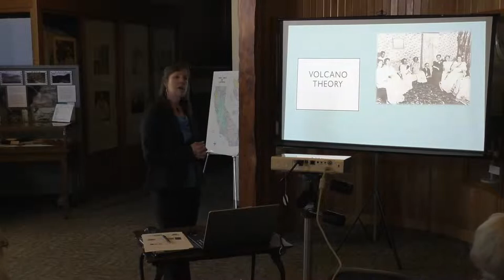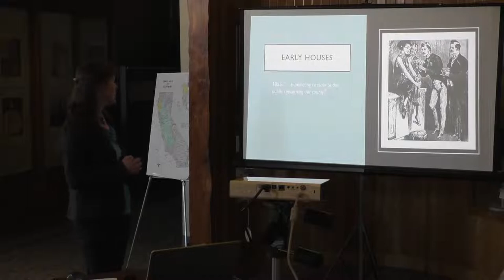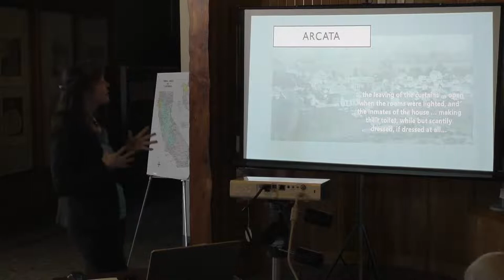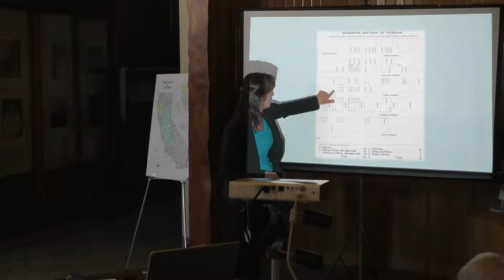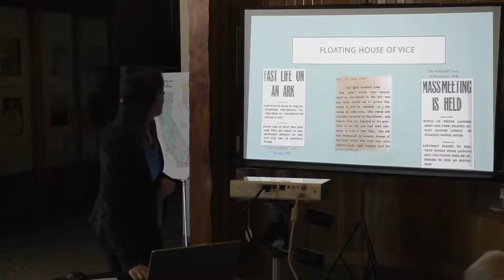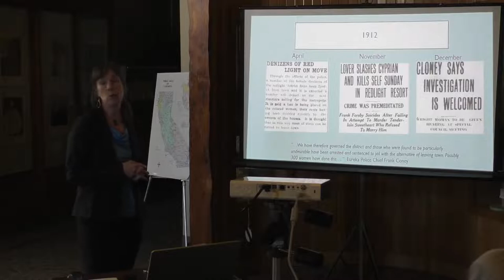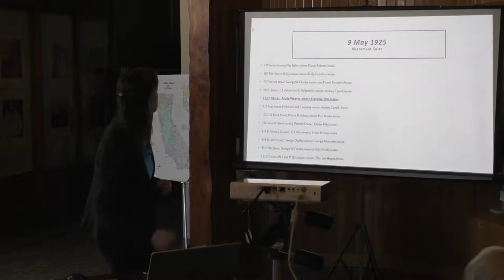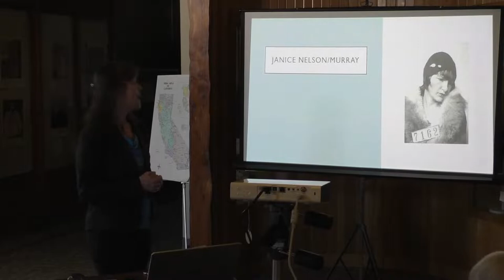Saturday Speakers Series: Stories from Eureka's Early Red-Light District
Lynette Mullen presents Stories from Eureka’s Early Red-Light District, the history of Eureka’s “Lower District” in the early 1900s, the madams and inmates who worked there and those who truly profited from the world’s oldest profession….